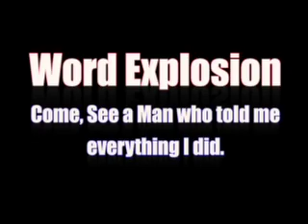நான் செய்த எல்லாவற்றையும் சொன்னார் - 1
He Told me Everything I did - Part 1. Tamil Sermon by Pastor Pramila Jeyaraj at Jubilee Revival AG Worship Centre. Rev. Samuel Jeyaraj is the Founder-Senior Pastor